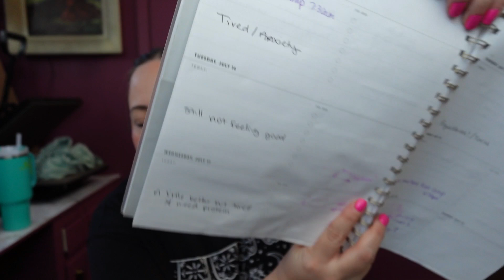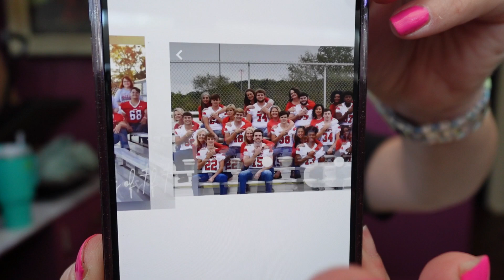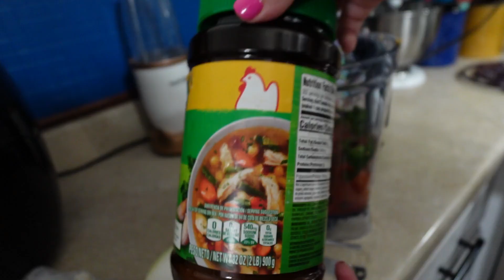First day of school!!! Easy weeknight Mexican food😋Picadillo, Mexican Rice, & Borracho Beans!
My name is Bria, I’m a wife & mom of five! Reagan (17), Dane (15), Kyla (12), Kamila (8)& our newest addition Baby Josie! I love taking you guys around our daily lives & sharing MomLife with you! If you have any questions we’d love to hear for you in the comments below!